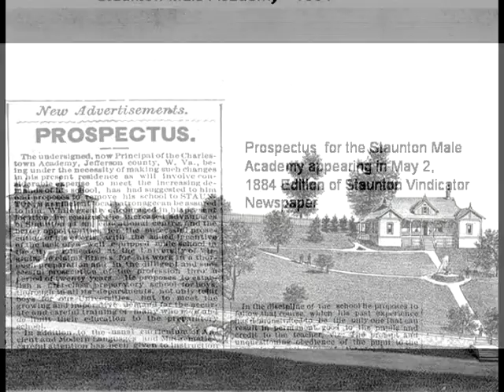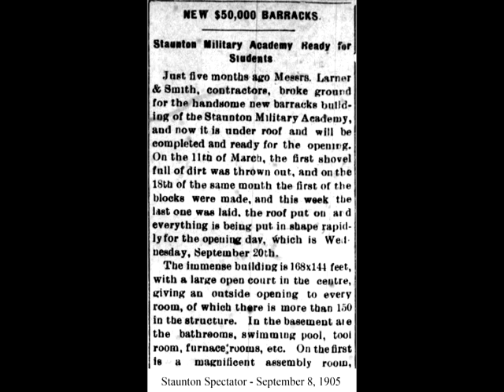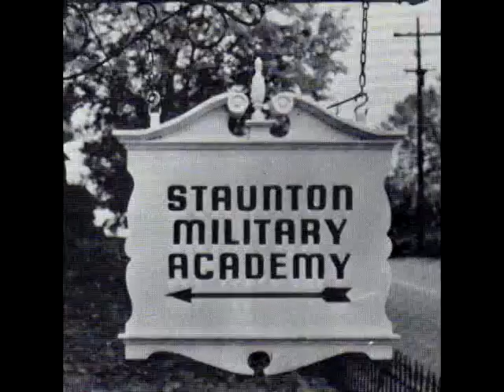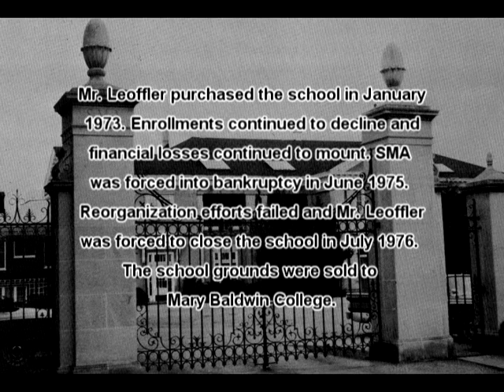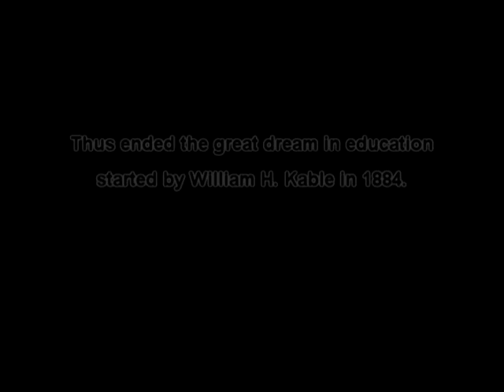SMA History Video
The entire story of the Staunton Military Academy (SMA) as told in this video presentation is the journey through one man's dream of what the education of young men should be, with that dream being continued after his death to the end by others that took up the banner and marched to the drumbeat defined by William H. Kable.  Produced and Directed by Greg Robertson, SMA '70.